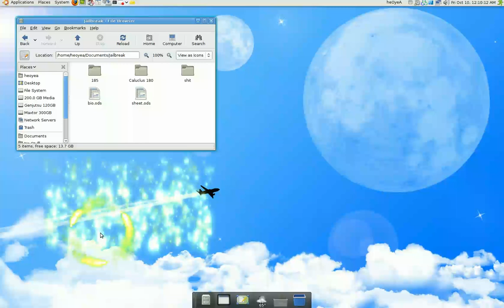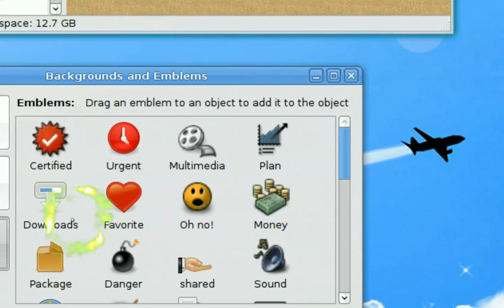Folder Background & Emblems - Ubuntu Linux 8.04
need a change?